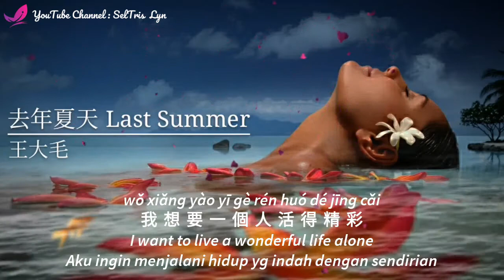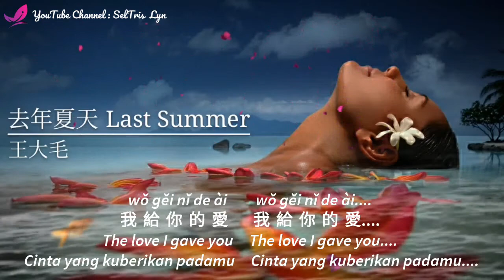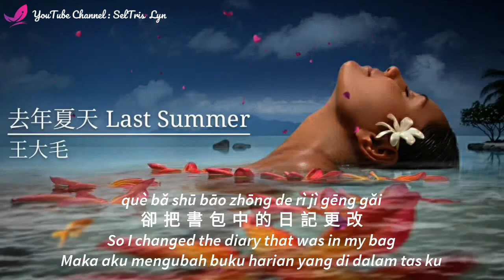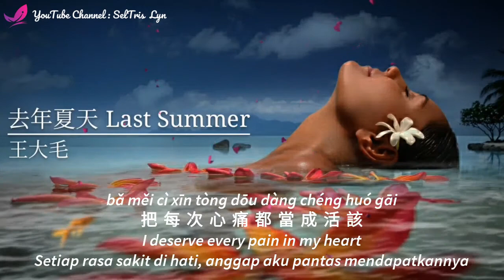youtube video #-5n_hFDzlJM